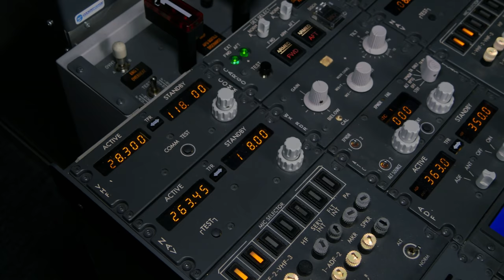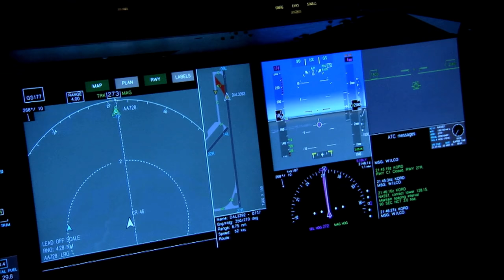Haunted Museums in the US (Ep. 2)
From historic statehouses featuring educational materials and artifacts from eras past- that are rumored to be stalked by all manner of ghostly presence, to renowned former-military campus' housing ranges of refurbished aircraft... alongside countless restless spirits. Are you prepared to brave our second list of picks for some of the most chillingly haunted museums in the United States?